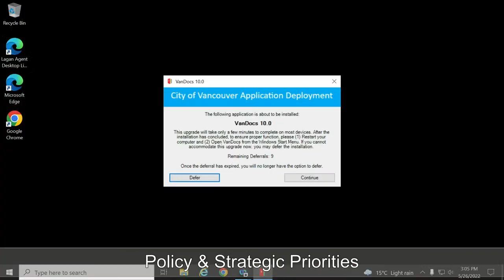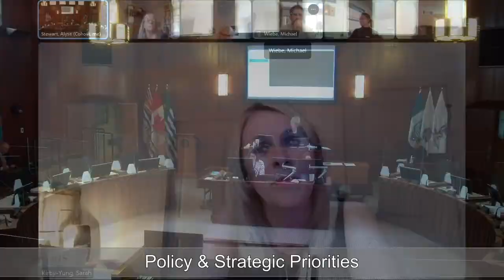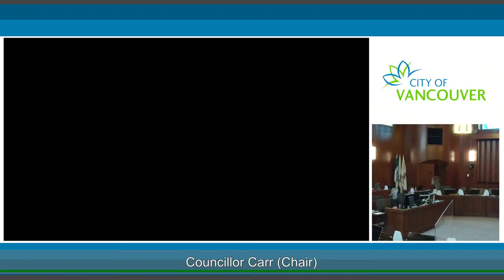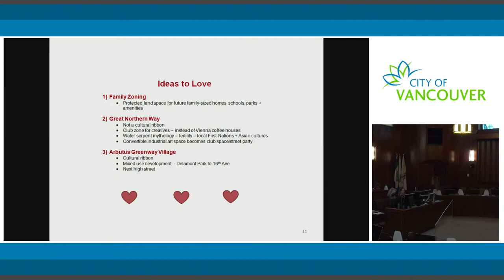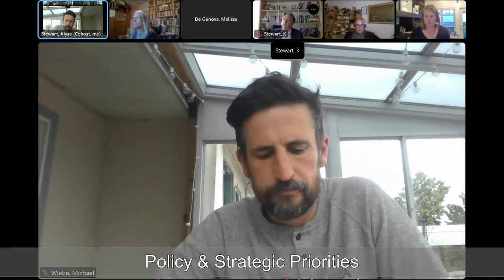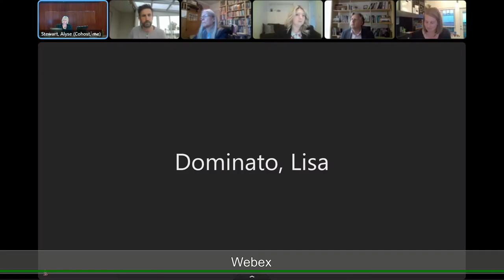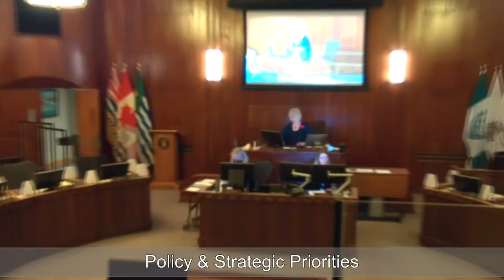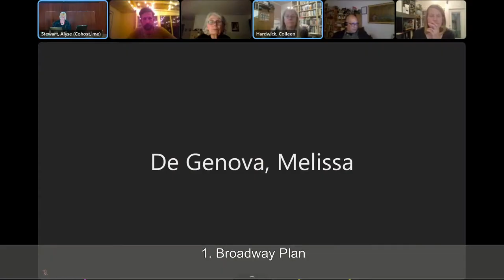Standing Committee on Policy and Strategic Priorities - May 26, 2022 (Reconvening from May 25, 2022)